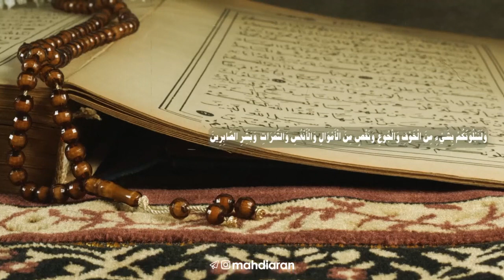«ترس قبل از ظهور»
🔅 قبل از قیام امام زمان و آخرالزمان چه اتفاقاتی میُفته؟...

👤 استاد